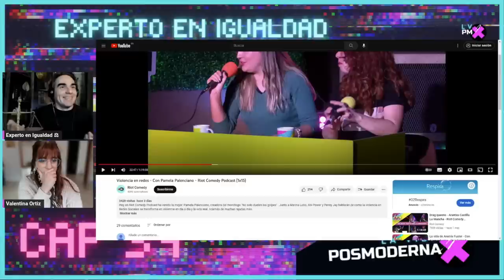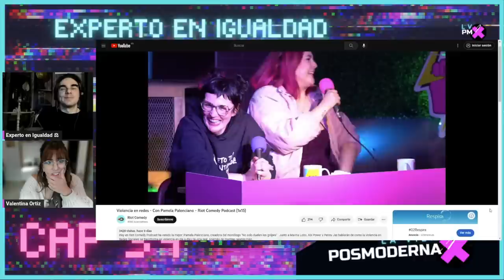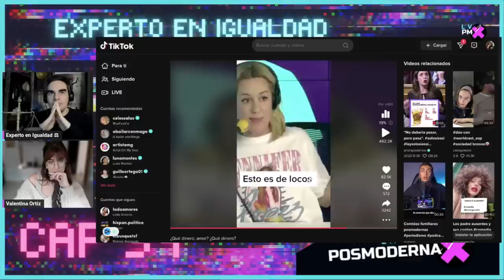Pamela Palenciano llama ADOCTR1NADAS a las MUJERES | Henar Álvarez NIEGA las denuncias falsas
En este extracto de La Vida Posmoderna, junto con Experto en Igualdad reaccionamos a la charla de Pamela Palenciano en el 'Riot Comedy Podcast ' y a un tiktok de Henar Álvarez en el que niega las denucias falsas.

❤ CRIPTOS:
BITCOIN: bc1qa3w7a9qxwjshr2pav5j7hrpxum33skxf4fcl6a
ETHEREUM: 0x7602D2bEFc71F62A785Dbce751C0343701a29118
LITECOIN: LedwQR8Nh8zXrg1aq7R9iX9J9sxmAMNoHw
TETHER: 0x7602D2bEFc71F62A785Dbce751C0343701a29118

► MI EQUIPO:
Micros de corbata para smartphones